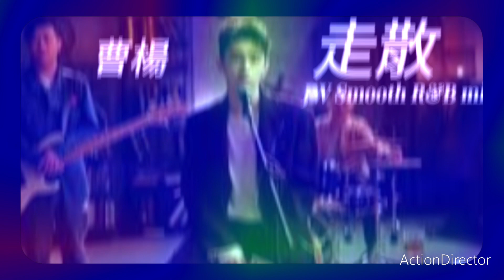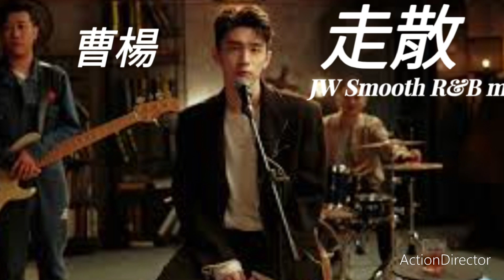走散(曹楊) - JW Smooth R&B mix